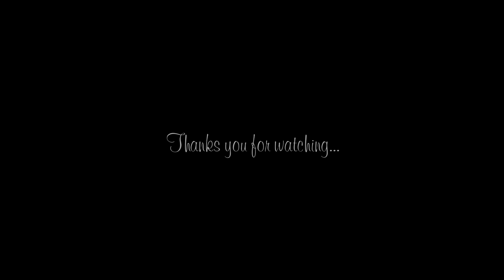[LTproduction][CEREMONY WEDDING] THANH LONG THU HƯƠNG 41